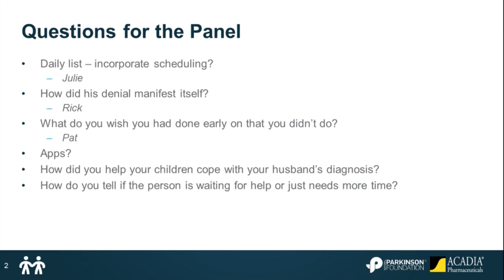Caregiver Summit 2016: Embracing The Challenge: A Panel Discussion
While there are many common experiences, each person’s Parkinson’s caregiving journey is unique. Tony Borcich, LCSW, led a discussion among three caregivers with diverse outlooks on and approaches to caregiving, including both spouse and adult child perspectives.

Julie Beck’s husband was diagnosed with young-onset PD in 2002. She still works full-time and takes care of their three kids.

Rick Bentley’s father was diagnosed with PD in 2007 and passed away in 2016. During those years, Rick helped advocate for his father from afar.

Pat Smith’s husband was diagnosed with PD in 2002, and together they started a support group that has expanded from 12 members to 100.

For more information on the Summit, including the program, all speaker presentations and slides, and more,